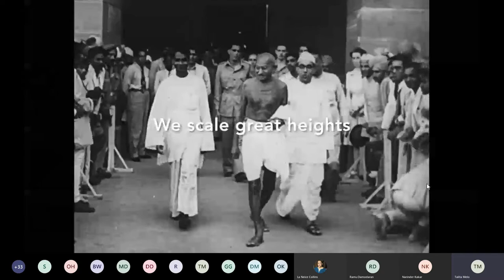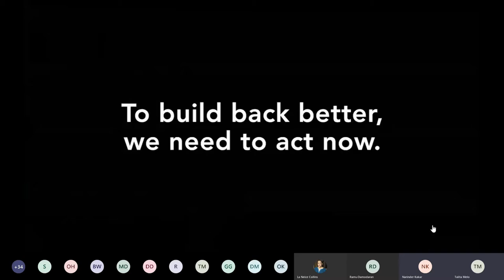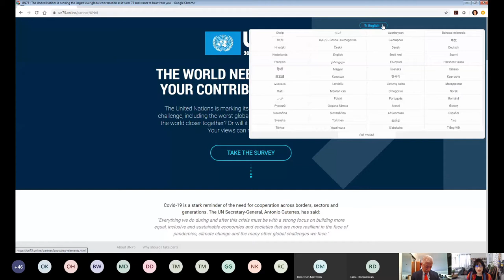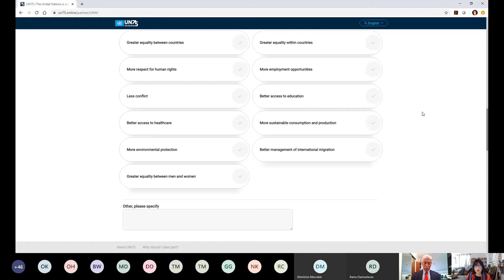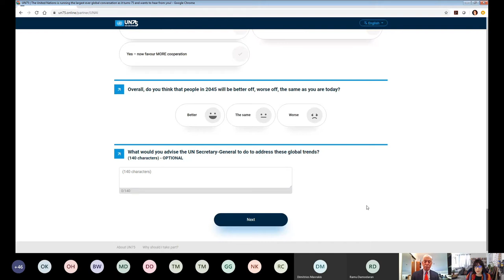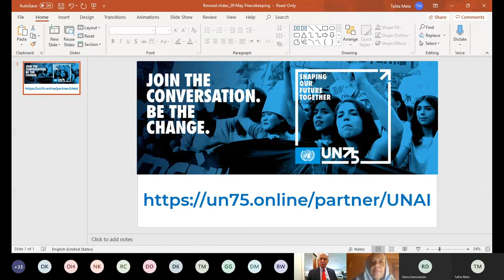UN75 Conversations: Rethinking Poverty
On 8 June 2020, United Nations Academic Impact (UNAI) hosted a webinar on the theme “Rethinking Poverty”, as part of the online dialogue series by United Nations Academic Impact (UNAI) dubbed "75 for UN75: 75 Minutes of Conversation". The year 2020 marks the 75th anniversary of the founding of the United Nations, and as part of its 75th anniversary initiative (UN75), UNAI will host the dialogues with academics, educators, researchers and students around the world, to discuss their priorities for the future, obstacles to achieving them, and the role of global cooperation in managing global issues.